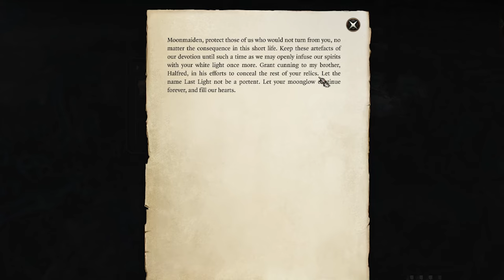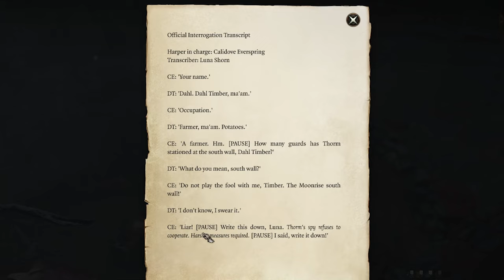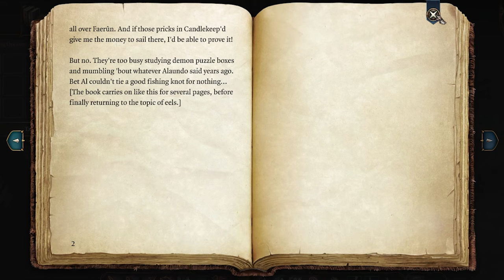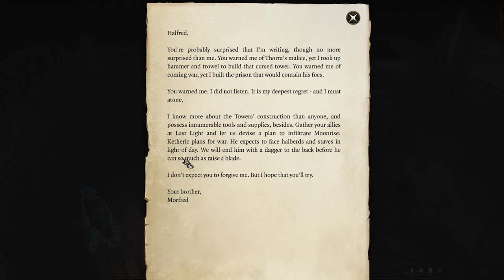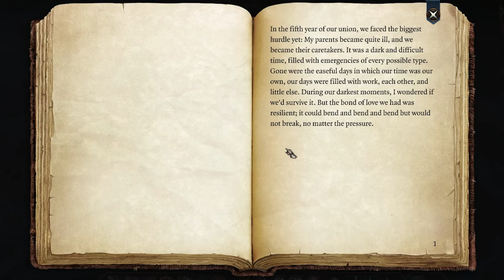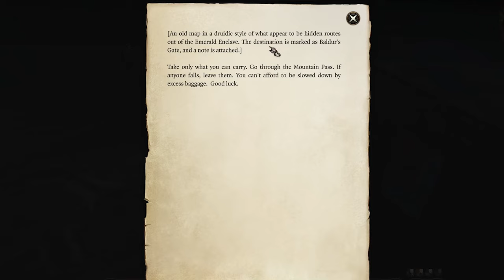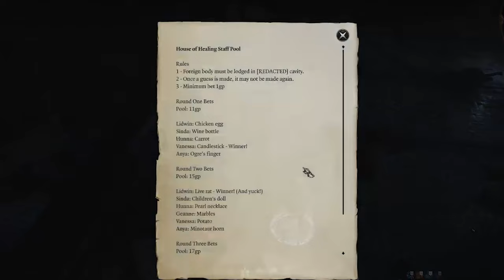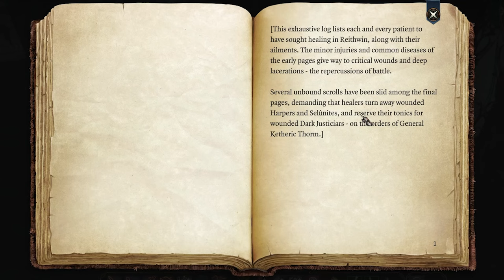... I don't want to go to the doctor anymore || Baldur's Gate 3 #16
*SOCIALS*
Edited by: J Perry Heun